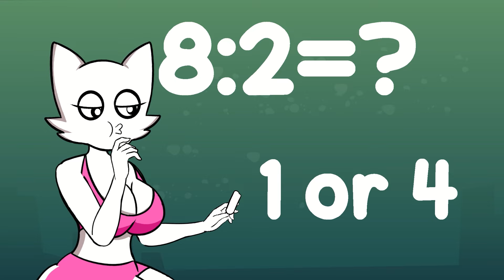Incredibox Sprunki - PINK PINKI trouble Stuck Toilet | Incredibox Sprunki Animation